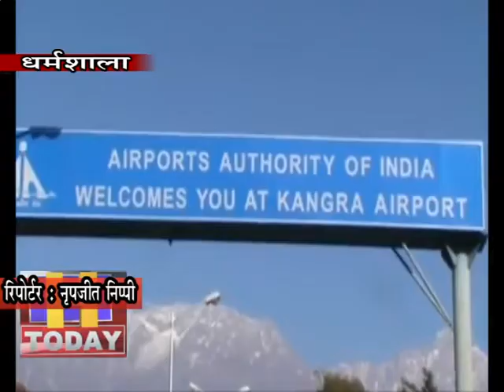27 FEB N 7 B 2_कांगड़ा भी दिल्ली के शाहीन बाग में तब्दील होता नजर आ रहा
हिमाचल के सबसे बड़े हवाई अड्डे के विस्तार के मुद्दे पर कांगड़ा भी दिल्ली के शाहीन बाग में तब्दील होता नजर आ रहा है, यहां क्या औरतें क्या बच्चे, युवा, नोजबान और क्या बुज़ुर्ग सब विस्थापन के डर से कांगड़ा एयरपोर्ट की ख़िलाफ़त में एकजुट हो चुके हैं, बाकायदा इसके लिए घण्टों सड़कें जाम की जा रही हैं, कई मर्तबा पठानकोट-कांगड़ा मंडी हाईवे को जाम किया जा चुका है।